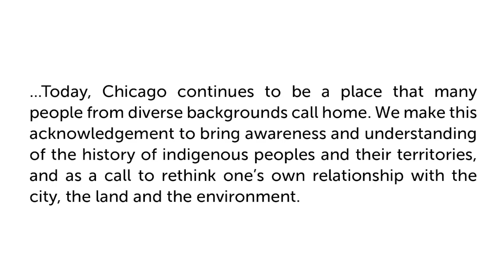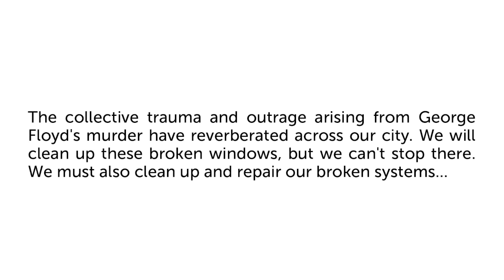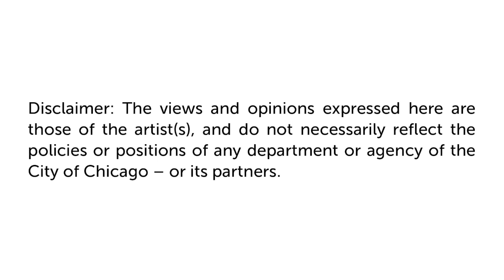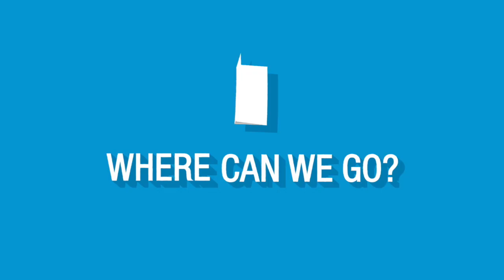Millennium Park at Home: Blues Music - 8/2/2020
Millennium Park at Home featuring Ivy Ford & Artist Toronzo Cannon presented by Mayor Lori Lightfoot and the Chicago Department of Cultural Affairs & Special Events.

Toronzo Cannon, 7-8pm (approx) (with his band, a trio, LIVE from Rosa's Lounge, 50 min set)
Ivy Ford, 6-7pm (approx) (with her band, a trio, LIVE from Rosa's Lounge, 64 min set)

Join Mayor Lori E. Lightfoot and the Department of Cultural Affairs and Special Events (DCASE) for 'Millennium Park at Home,' a series of don't-miss virtual concerts celebrating music in the key of Chicago – and supporting our diverse and legendary music scene.

Honoring the Year of Chicago Music (extended through 2021), DCASE is offering these at-home performances and digital content in lieu of the 2020 Millennium Park season.

Special thanks to our partners including the Millennium Park Foundation, Chicago Community Trust and Illinois Arts Council Agency and to our longtime Blues Festival partners Budweiser, Chicago Jazz Magazine, Chicago Transit Authority, Rosa's Lounge, Southwest Airlines, Visit Mississippi and WGN-Television.